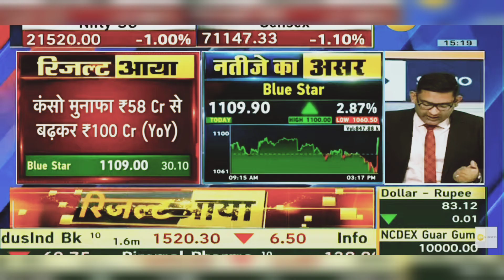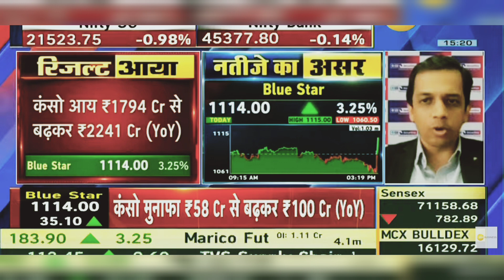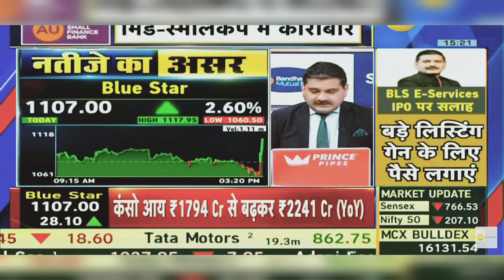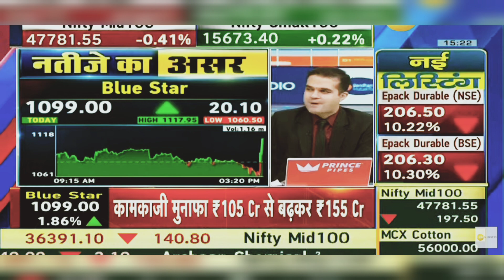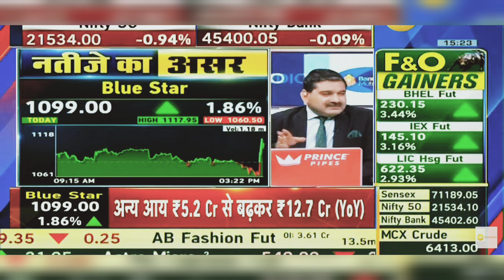Blue Star Share News Today: Blue Star Share Latest News Today | 30th January 2024